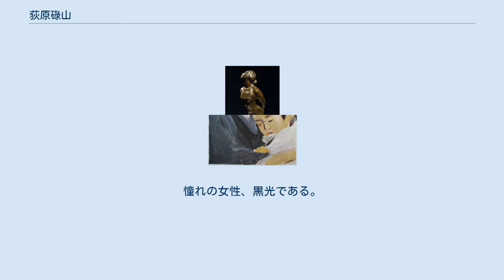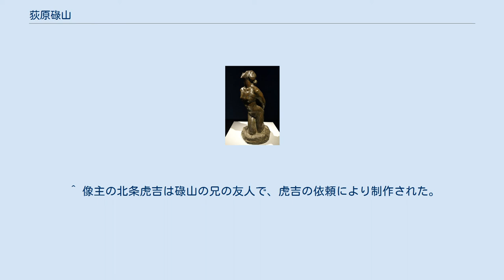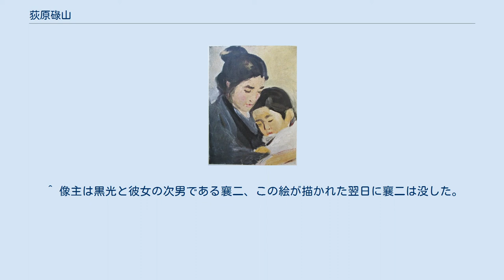荻原碌山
荻原碌山（おぎわら ろくざん / おぎはら ろくざん、1879年（明治12年）12月1日 - 1910年（明治43年）4月22日）は、明治期の彫刻家。
本名は守衛（もりえ）、「碌山」は号である。
 守衛は幼い頃から病弱で、大好きな読書をしたり、絵を描いて過ごしていた。
17歳の時、通りがかりの女性に声をかけられる。
田舎では珍しい白いパラソルをさし、大きな黒い瞳をした美女の名は相馬黒光。
尊敬する郷里の先輩相馬愛蔵の新妻で、守衛の3歳年上であった。
東京の女学校で学んだ黒光は、文学や芸術を愛する才気あふれる女性。
碌山はそんな黒光から、あらゆる芸術についての知識を授けられ、未知なる世界の扉を開いていく。
やがて芸術への情熱に目覚めた碌山は洋画家になろうと決意する。
 本格的な勉強をしようと、1901年 (明治34年) アメリカのニューヨークに渡り絵画を学ぶ。
アルバイトをしながら、アカデミーで西洋画の基礎を学び、来る日も来る日もデッサンを続けた。
人間を描くことに夢中になった彼は、目に見えない骨格や筋肉の動きまで徹底的に研究。
つぶさに肉体を写し取ろうとした。
しかし、守衛はまだ本当に描くべきものを見出せずにいた。
そんな修行の日々に1903年 (明治36年) アメリカからフランスのパリに訪れた守衛は衝撃的な作品に出会う。
1904年 (明治37年)に後に近代彫刻の父といわれる オーギュスト・ロダンの「考える人」を見て彫刻を志す。
守衛は「人間を描くとはただその姿を写し取ることではなく、魂そのものを描くことなのだ」と気づかされる。
1906年 (明治39年) にはアメリカから再度渡仏。
アカデミー・ジュリアンの彫刻部教室に入学し、彫刻家になろうと決意する。
学内のコンペでグランプリを獲得するほどの実力を身につけていった。
1907年 (明治40年)ロダンに面会。
「女の胴」「坑夫」などの彫刻を制作。
イタリア、ギリシャ、エジプトを経て帰国。
 帰国した守衛は東京新宿にアトリエを構え、彫刻家・荻原碌山として活動を始める。
そんな碌山に運命の再会が待っていた。
憧れの女性、黒光である。
黒光はその頃、夫の相馬愛蔵と上京し、新宿に中村屋を開業していた。
碌山は黒光の傍で作品を作る喜びに心躍らされた。
相馬夫妻はそんな碌山を夕食に招くなど、家族ぐるみのつき合いが始まった。
黒光の夫、愛蔵は仕事で家を空けることも多く、留守の時には碌山が父親代わりとなって子供たちと遊んだ。
黒光は碌山を頼りにし、碌山はいつしか彼女に強い恋心を抱くようになった。
しかし、それは決して許されない恋であった。
ある日のこと、碌山は黒光から悩みを打ち明けられる。
それは夫の愛蔵が浮気をしているという告白だった。
愛する女性の苦しみを知り、碌山の気持ちはもはや抑えようにもない炎となって燃え始めた。
碌山は当時、パリにいた友人の高村光太郎宛ての手紙で「我 心に病を得て甚だ重し」と苦しい胸のうちを明かしている。
 行き場ない思いを叩きつけるかのように碌山はひとつの作品を作り上げる。
1908年 (明治41年) 第二回文展で入選した「文覚」である。
人妻に恋した文覚は、思い余ってその夫を殺害しようとしたが、誤って愛する人妻を殺してしまった。
大きく目を見開き、虚空をにらみつけた文覚。
力強くガッシリとした太い腕。
そこにはあふれる激情を押さえ込もうとした表現されているかのようであった。
碌山は愛する人を殺め、もだえ苦しむ文覚の姿に抑えがたい自らの恋の衝動とそれを戒める激しい葛藤を重ね合わせた。
 一方、黒光は碌山の気持ちを知りながらも、不倫を続ける夫の憎しみにもがき苦しんでいた。
碌山は黒光に「なぜ別れないんだ ? 」と迫った。
しかし、その時黒光は身体に新しい命を宿していた。
母として妻として守るべきものがあった。
出口のない葛藤のなかで碌山は作品を生み出していく。
体を地面に伏せ、顔をうずめた女性「デスペア」1909年 (明治42年)。
苦しみながらも現実を生きていかなければならない。
そこには逃れられない黒光の絶望感が込められていた。
 1910年 (明治43年) 追い討ちをかけるように不幸な出来事が起こる。
黒光の次男の体調が悪くなり、病に伏せる日が多くなった。
次男を抱える黒光を碌山は来る日も来る日も描き続け、「母と病める子」を世に出した。
消えかかる幼い命を必死に抱きとめようとする黒光の姿がよく描かれている。
 しかし、母の願いも...